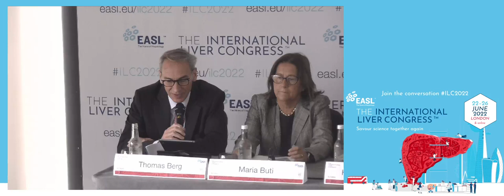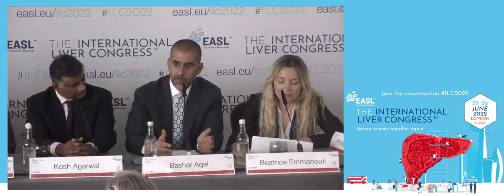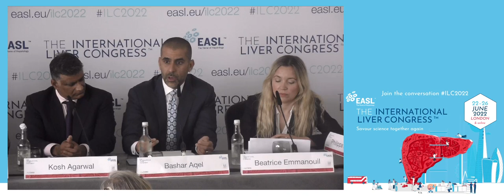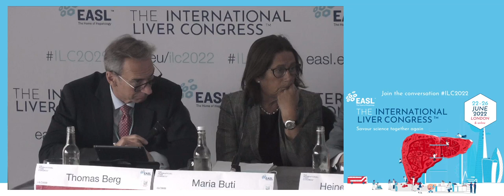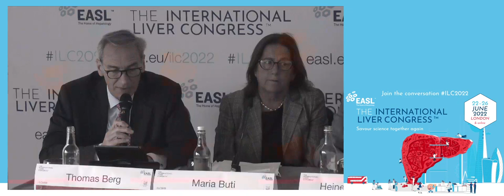Official Press Conference ILC 2022 - Hepatitis (Thursday, 23 June)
Chair: Thomas Berg, Secretary General, EASL

Efficacy and safety of bulevirtide monotherapy given at 2 mg or 10 mg dose level once daily for treatment of chronic hepatitis delta: week 48 primary endpoint results from a phase 3 randomized, multicenter, parallel design study (GS006)
by Heiner Wedemeyer, Clinic Director, Prof. Dr, Medizinische Hochschule Hannover, Klinik für Gastroenterologie, Hepatologie und Endokrinologie, Hannover, Germany

Efficacy and safety of givosiran in patients with acute hepatic porphyria: 36-month results of the phase 3 ENVISION randomised clinical trial (OS075)
by Manish Thapar, Associate Professor, Thomas Jefferson University, Philadelphia, United States

Efficacy and safety of finite 48-week treatment with the siRNA JNJ-3989 and the capsid assembly modulator (CAM-N) JNJ-6379 in HBeAg negative virologically suppressed (VS) chronic hepatitis B (CHB) patients: results from REEF-2 study (GS010)
by Kosh Agarwal, Consultant Hepatologist and Transplant Physician, Institute of Liver Studies, King’s College Hospital, United Kingdom

Multicenter prospective study for the use of shortened pre-emptive therapy with Glecaprevir/Pibrentasvir (G/P) and Ezetimibe in hepatitis C (HCV) seronegative non-liver solid organ transplant recipients of HCV viremic grafts (OS002)
by Bashar Aqel, M.D. Mayo Clinic, Gastroenterology, Hepatology and Liver Transplant, Phoenix, United States

High Intensity Test and Treat (HITT): an overview of the initiative as part of the hepatitis C elimination programme in England (OS053)
by Beatrice Emmanouil, NHS England & NHS improvement, United Kingdom